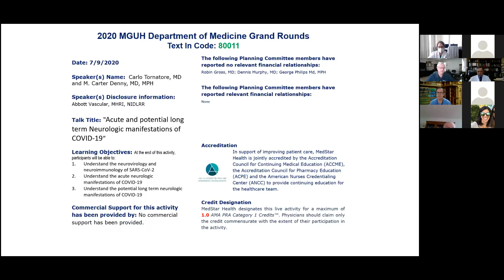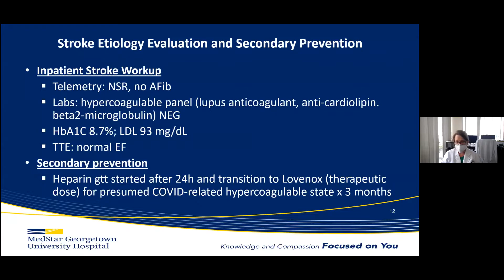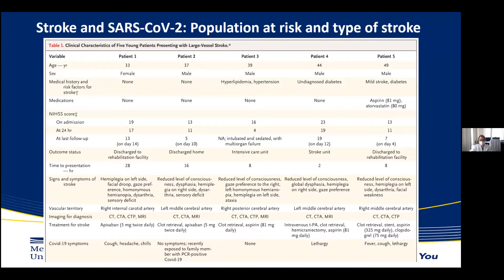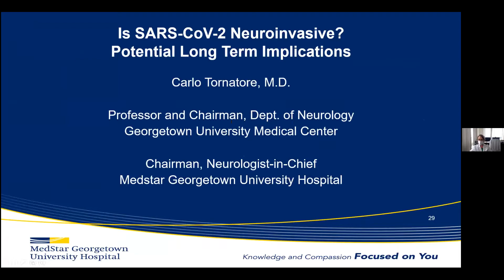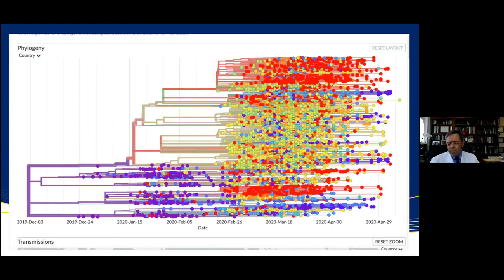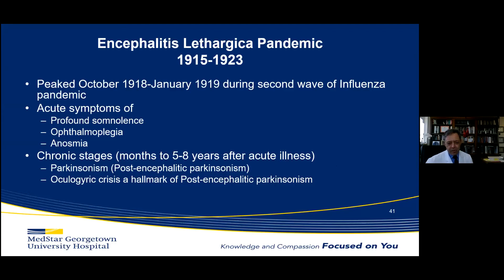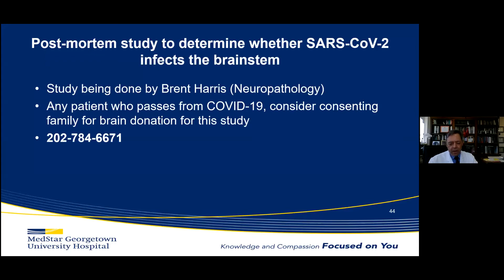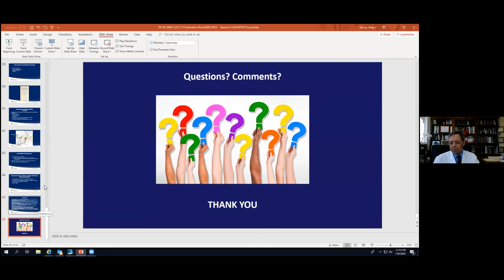Acute and potential long term Neurologic manifestations of COVID-19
Carlo Tornatore, MD and M. Carter Denny, MD, MPH